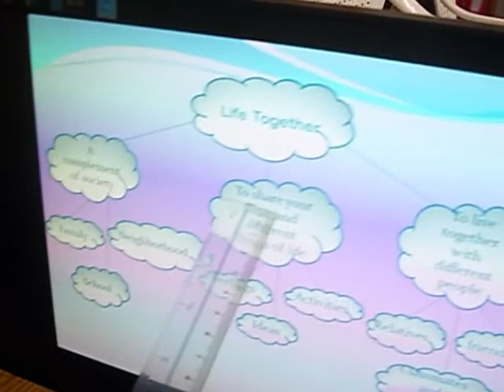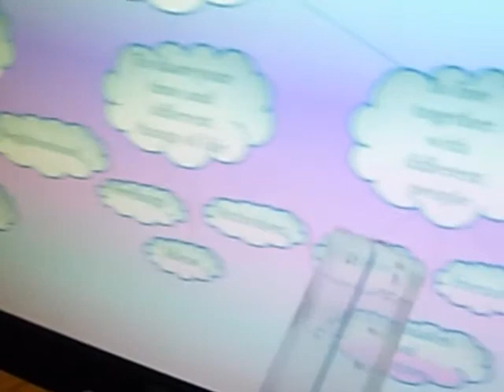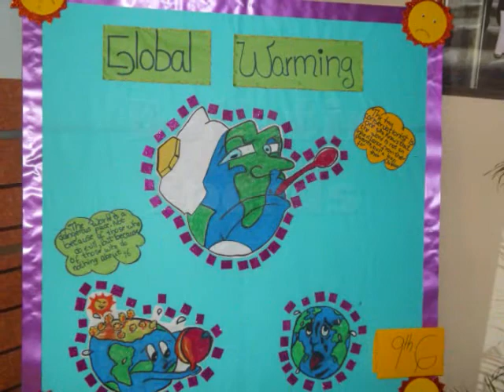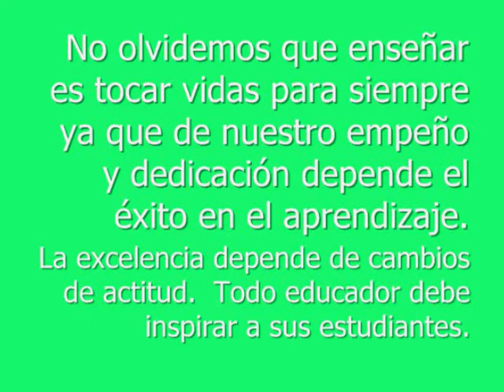English PROJECTIONS 2012.wmv-Beatriz Miranda de Cabal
A Summary of the most relevant activities, English Unit-BMC 2012